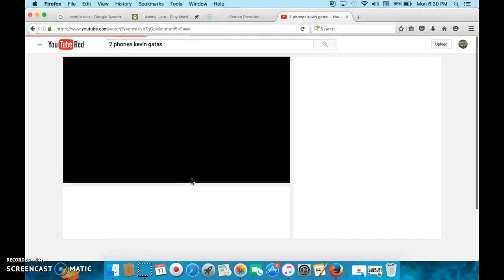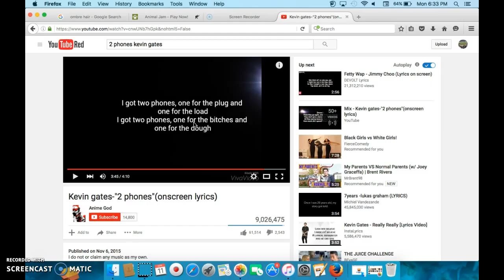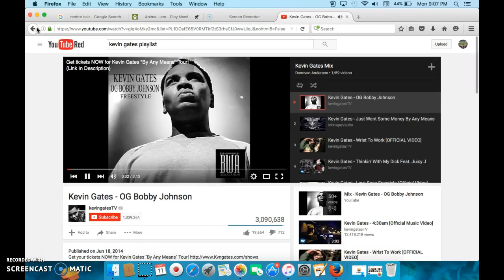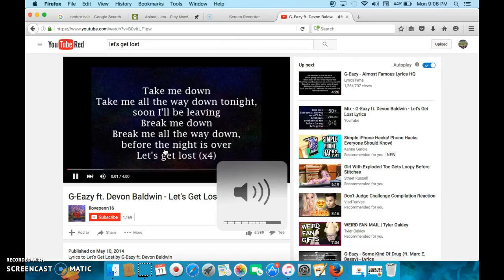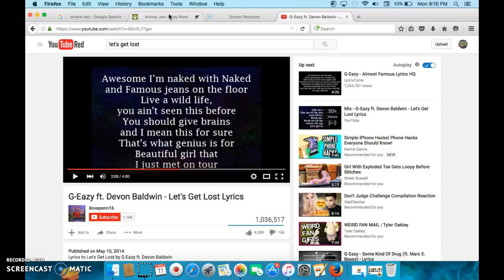HOW TO DECORATE NON MEMBER DEN!!!